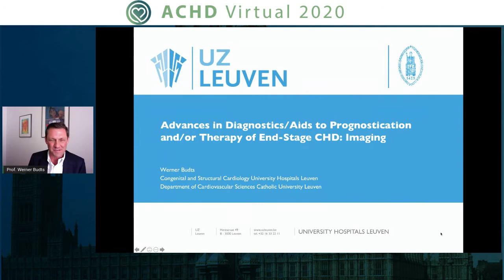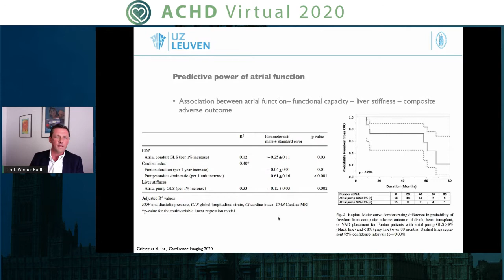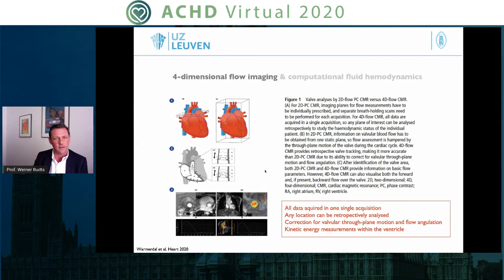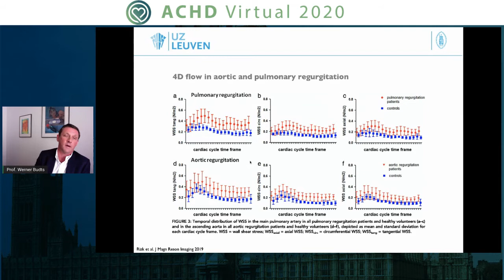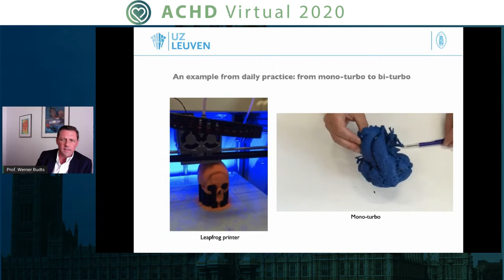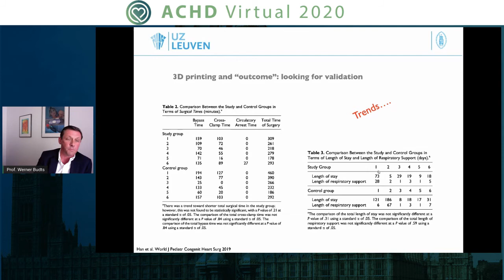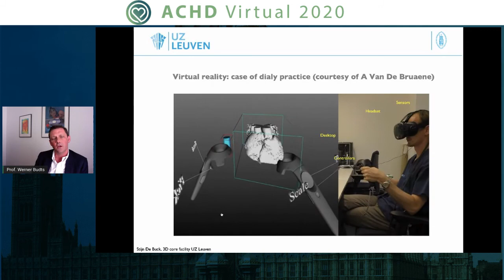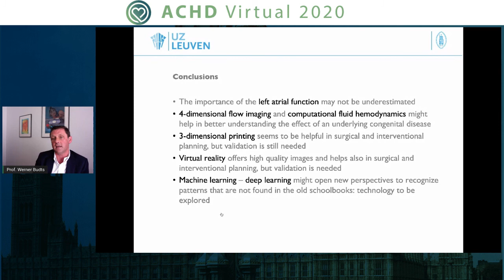Werner Budts | Imaging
Advances in Diagnostics/Aids to Prognostication and/or Therapy of End-Stage CHD